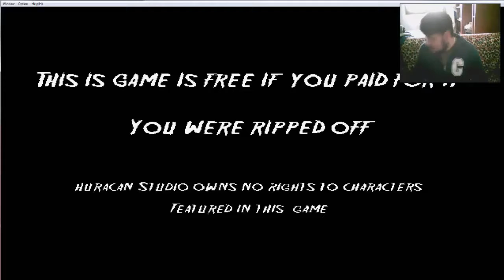Il ritorno del jim: Terrordrome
Eccoci qui con un nuovo video sui videogiochi!